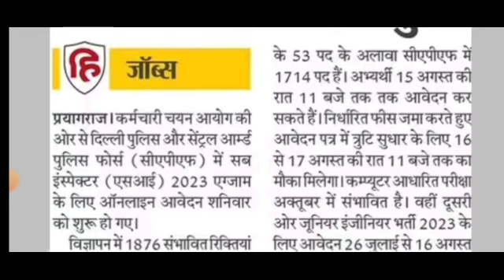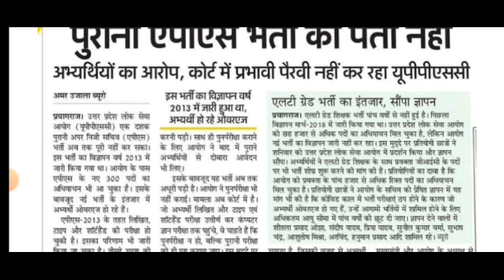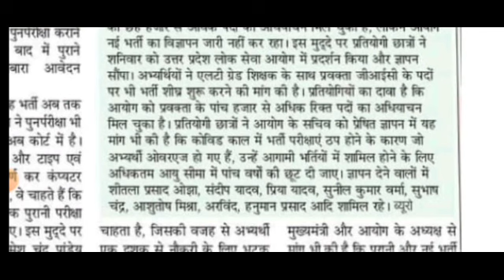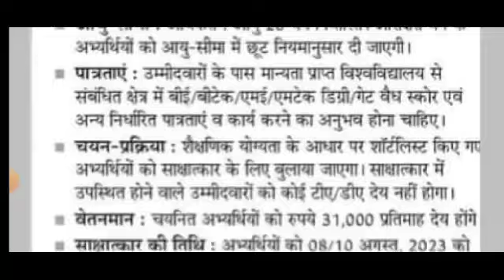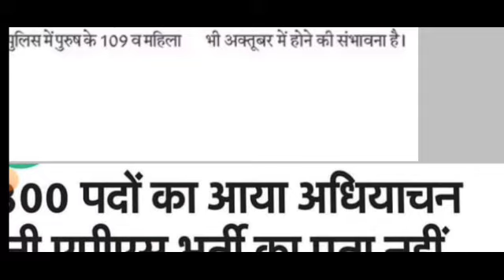Ssc cpo Si Bharti l lt grade teacher bharti l दारोगा की निकली भर्ती।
Ssc cpo Si Bharti l lt grade teacher bharti l दारोगा की निकली भर्ती।Ssc bharti 2023Lt grade latest news todaylt grade latest news today 2023uppsc lt grade latest news todaySsc bharti 2023 notification ssc closing bhartiSsc cpo si bhartissc cpossc cpo 2023 notification elon musktwitterelon musk twitterTwitter latest newsssc cpo 2023 vacancyssc cpo syllabus 2023